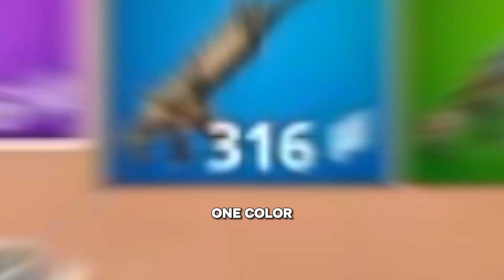The *ONLY RAINBOW GUNS* Challenge in Fortnite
Another day, another challenge.